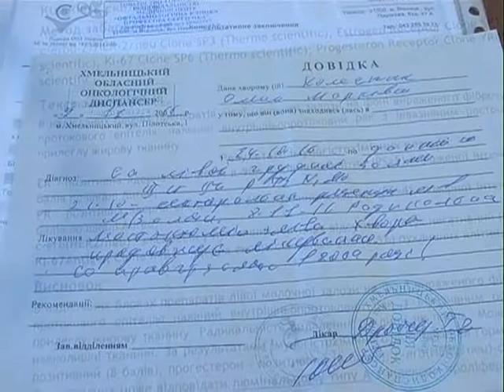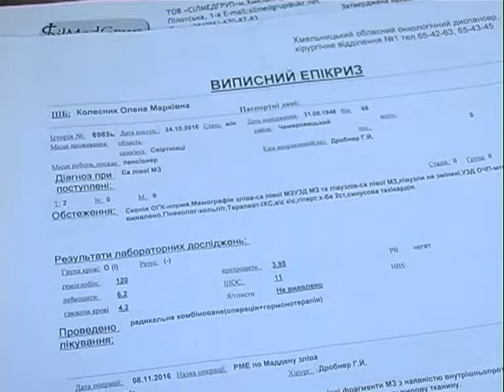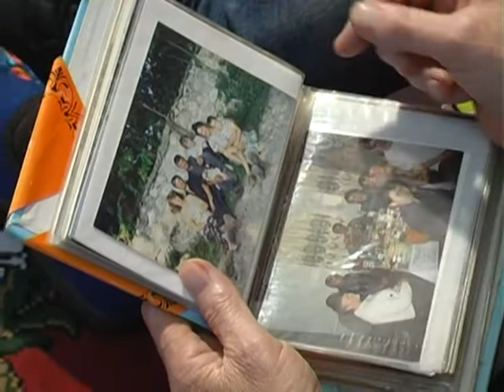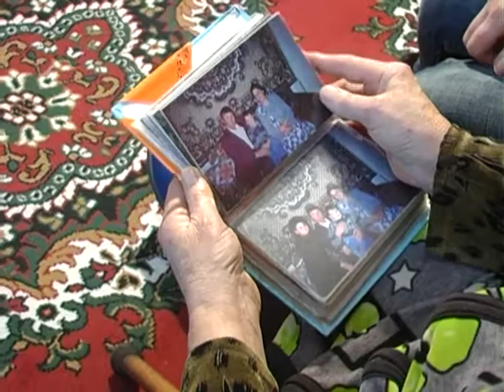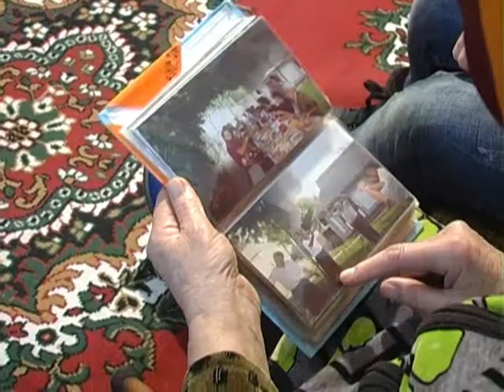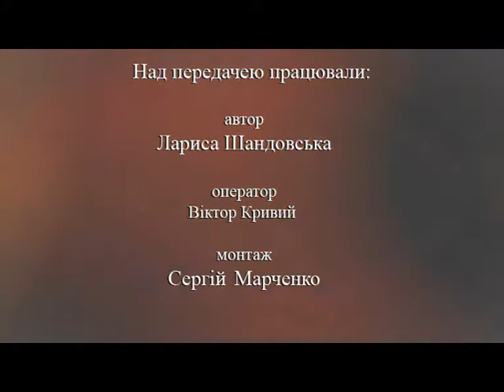Здолати все (Олена Колісник) 30.03.17